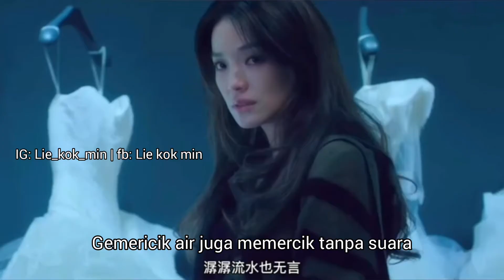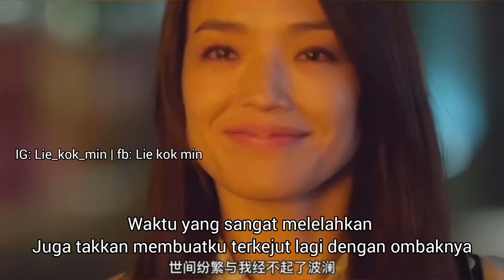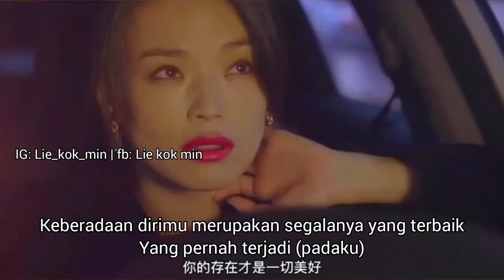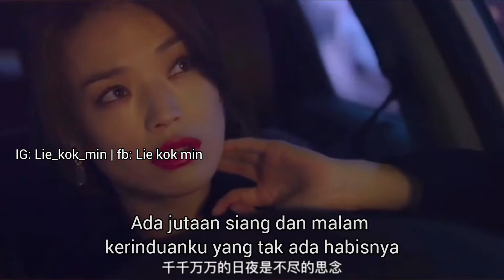《 qian qian Wan Wan 》 ada jutaan (hari dan malam)